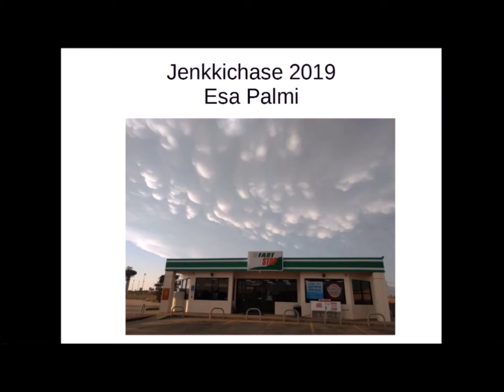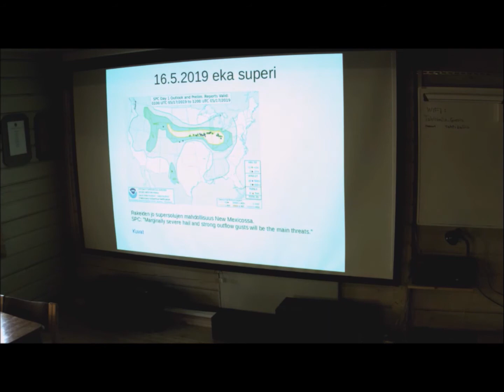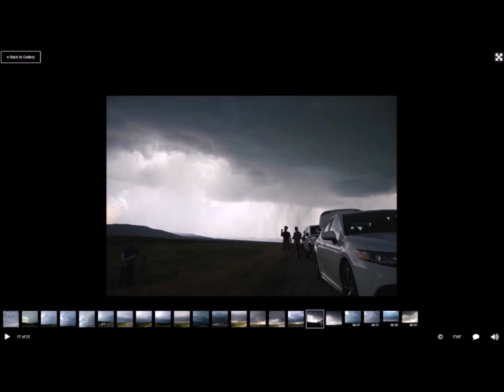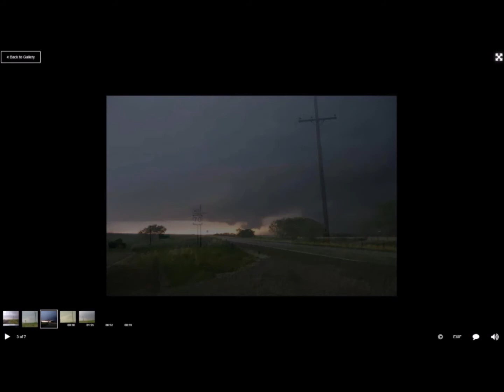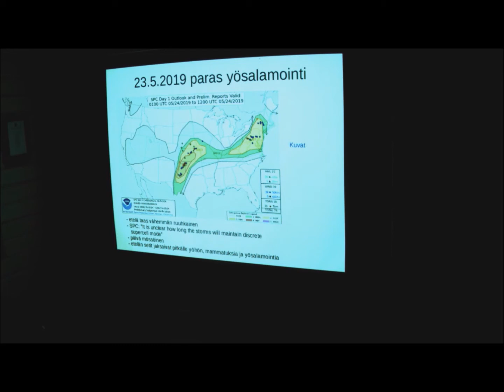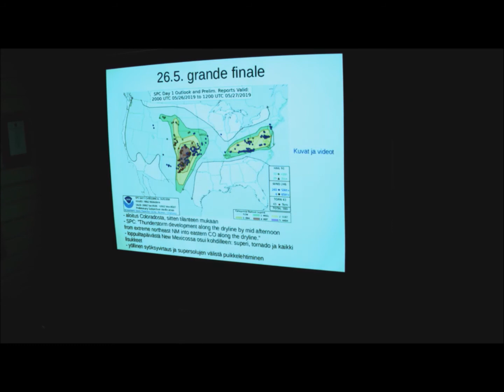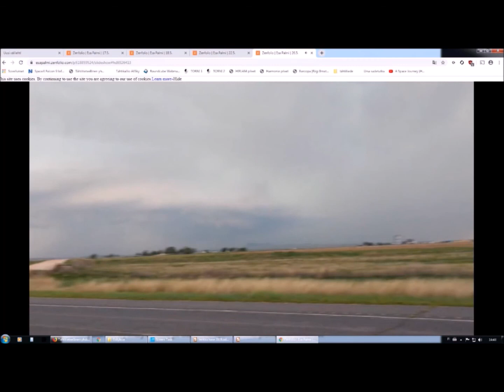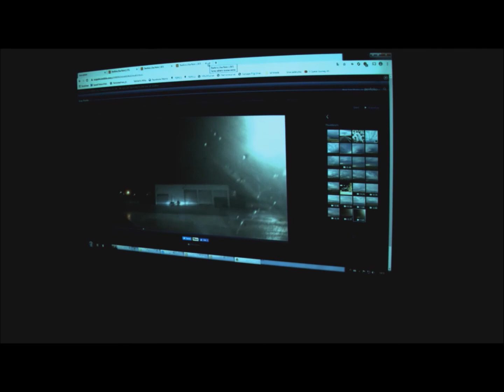Myrskybongareiden syystapaaminen 2019: Jenkkichase 2019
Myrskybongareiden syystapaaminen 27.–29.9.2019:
Esa Palmi: Jenkkichase 2019
Ursa ry / Myrskybongausryhmä

Leikkaus: Veikko Mäkelä